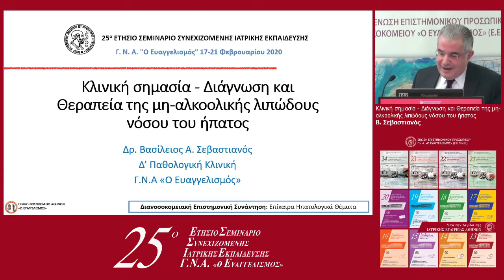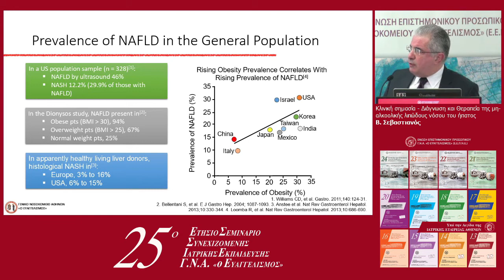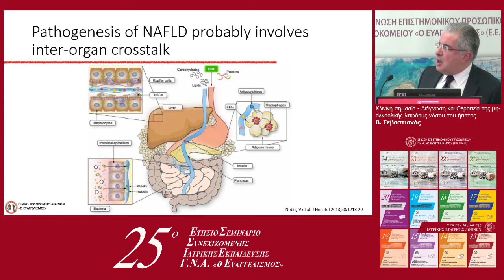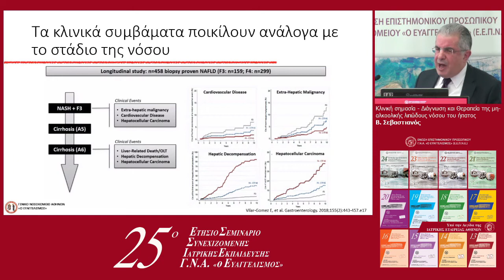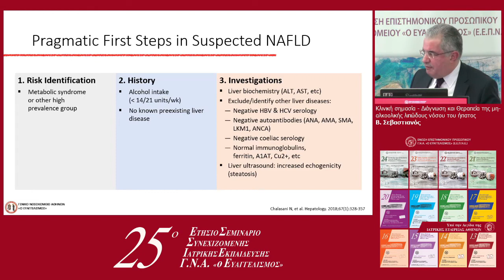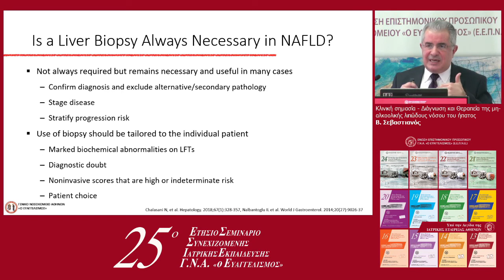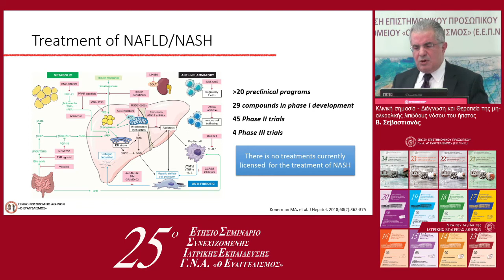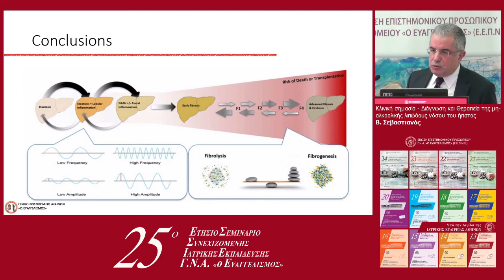20200221 1600 01 Sevastianos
25ο ΕΤΗΣΙΟ ΣΕΜΙΝΑΡΙΟ ΣΥΝΕΧΙΖΟΜΕΝΗΣ ΙΑΤΡΙΚΗΣ ΕΚΠΑΙΔΕΥΣΗΣ Γ.Ν.Α. «Ο ΕΥΑΓΓΕΛΙΣΜΟΣ» (17-21/02/2020)Παρασκευή 21 Φεβρουαρίου 2020ΔΙΑΝΟΣΟΚΟΜΕΙΑΚΗ ΕΠΙΣΤΗΜΟΝΙΚΗ ΣΥΝΑΝΤΗΣΗ: Επίκαιρα Ηπατολογικά ΘέματαΣυντονιστές: Σ. Ντουράκης, Γ. Μάντζαρης, Μ. ΜελάΘέμα: Κλινική σημασία - Διάγνωση και Θεραπεία της μη-αλκοολικής λιπώδους νόσου του ήπατος

Ομιλητής: Β. Σεβαστιανός, Παθολόγος-Ηπατολόγος, Διευθυντής Ε.Σ.Υ., Δ’ Παθολογικό Τμήμα, Γ.Ν.Α. «Ο Ευαγγελισμός»